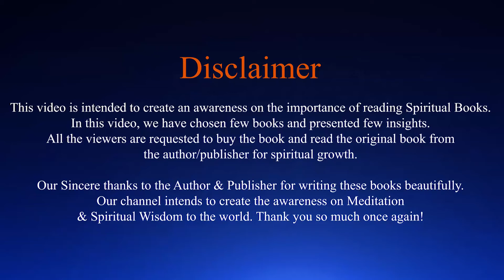EP02 | SwadhyayaYoga | திருமணம் பற்றிய ஏழு இலக்குகள் | Seven goals about Marriage | Mathivadini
In this video Mathivadini shares about Marriage. To know more please watch the video.

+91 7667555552